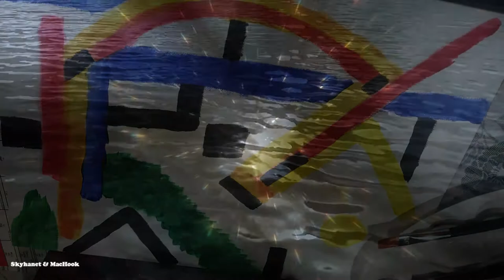Hannu Kuusela - The sources of creativity (New Art)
Hannu Kuusela
Unreleased music - The sources of creativity
Ennen julkaisematon musiikki - The sources of creativity
Hannu Kuusela composed this music  2019
Hannu Kuusela  play all instruments
With my  NEW !!  paintings ( Luovuuden lähteillä - The sources of creativity )

Hey, NEW ART BORN  !   it is 16 years since the last time I painted something ... but now again struck intuition and was forced to start to paint...

Skyhanet & Machook 2019